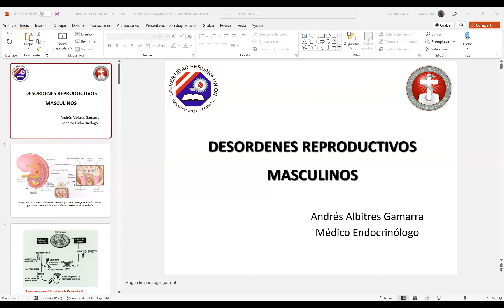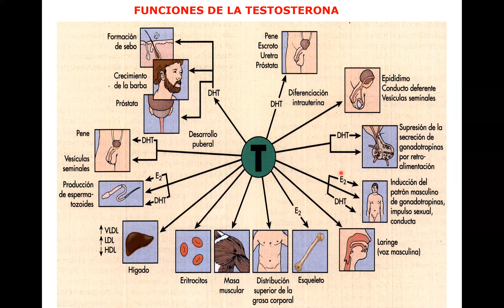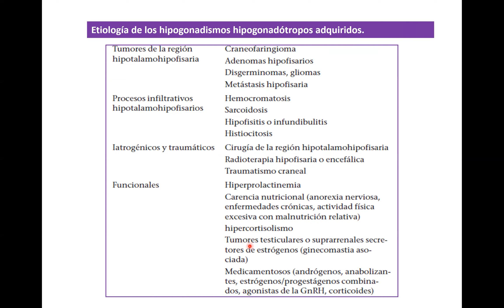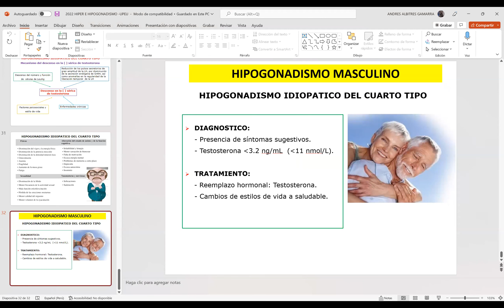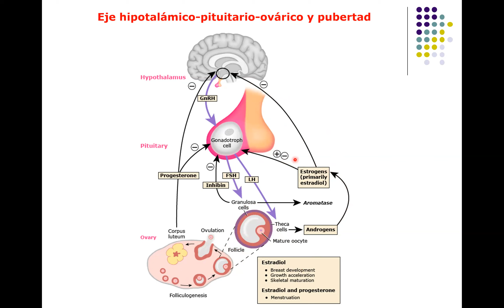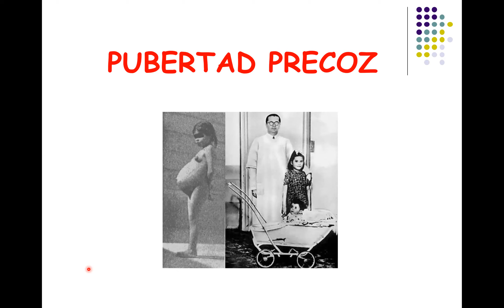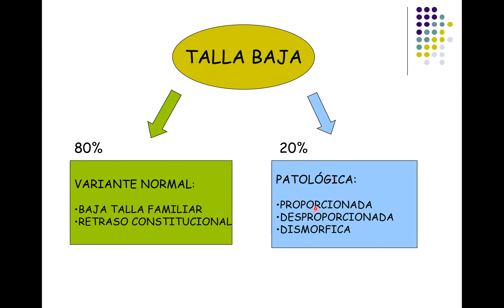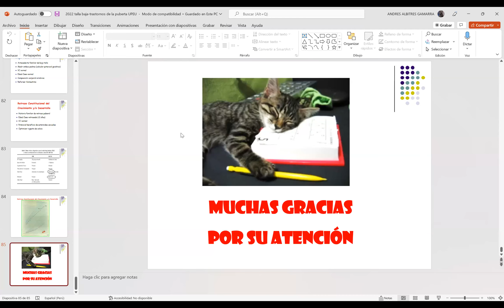Clase 8 (Endo): Desordenes reproductivos masculinos, Transtorno de la pubertad